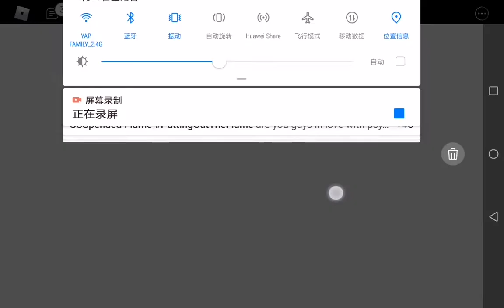old level : the good end